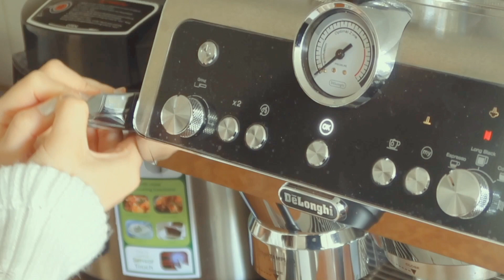Cute Coffee Date Lookbook ☕️ Arena Luu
Hellluu ~ Since I'm still in lock down and miss going to cute cafes I decided to do a cute at home cafe / look book. I created four different outfits and tried to match each fit to my drink hehe beige pallets are also my favourite so this video was fun to put together.

Arena xx